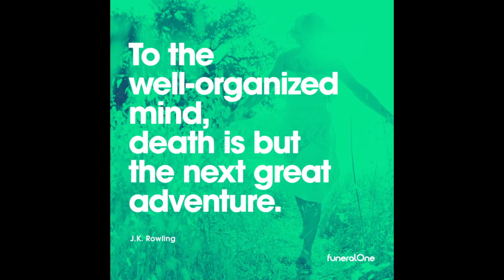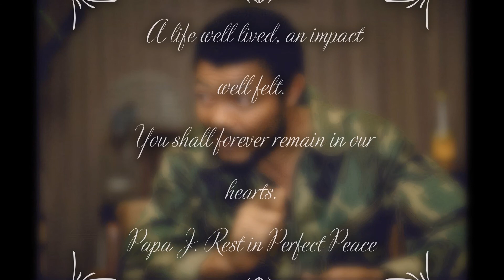When JJ Rawlings met Michael Jackson and other exclusive photos everyone must see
These are rare pictures of J.J Rawlings everyone must see.